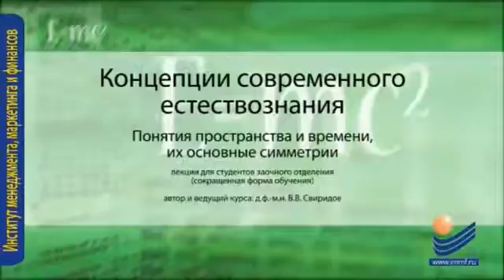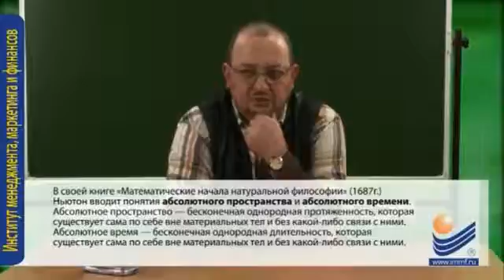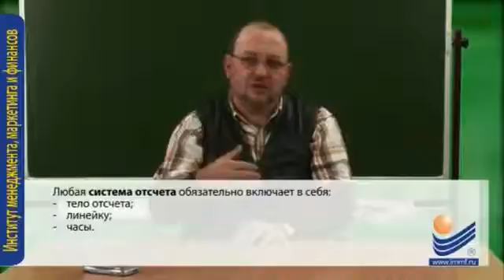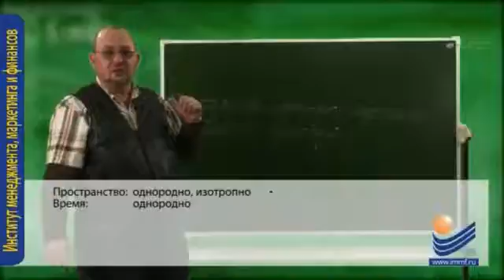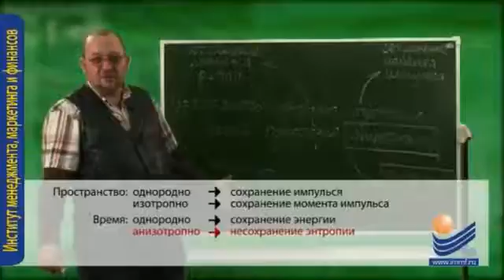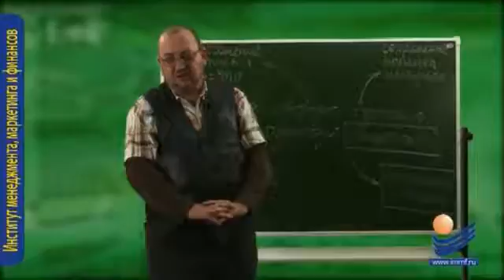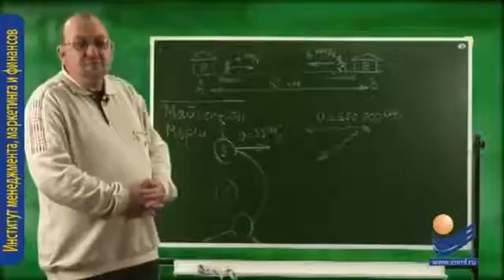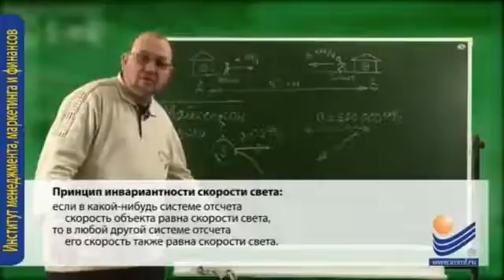Концепции современного естествознания Понятия пространства, времени, основные симметрии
Курс лекций по дисциплине Концепции современного естествознания. Автор - д.ф-м.н.,проф. Свиридов В.В. Видеостудия ИММиФ. ©